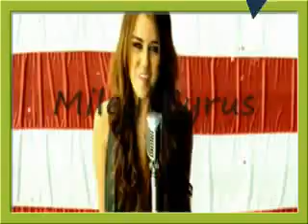Please Forgive Me!!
I'm sorry guys but I just can't do it anymore. I'm quitting. JOKE! Haha! Dd you fall for it? :)
No, I'm not quitting! I'm just gonna take a break for a while. I'm off to Majorca for a week on Tuesday and probably won't be able to post until the Friday after. That's the 11th June! So, please don't unsubscribe or anything because I will be back and post the marathon!
Oh, and for the marathon I think I'm doing 5 eps of Shadow of the Day, 3 of Tell Me Why, 3 of Crazy Kinda Crush On You and on my other account (mynameisspanna2) I'll be doing 5 eps of Jonas Ninjas! Is that ok?